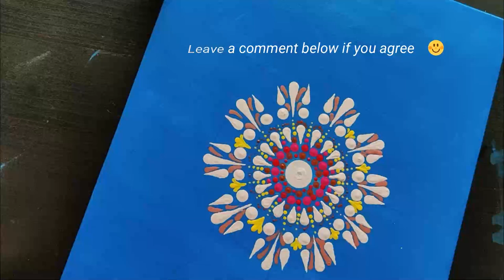How to paint dot Mandala | Easy dot mandala by Artzy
I am using:
1. Canvas (20 X 30 cm)
2. Clay sculpting tools (2.5 mm, 5 mm, 8mm)
3. Acrylic paints (White, Lemon Yellow, Crimson, Burnt Sienna, Magenta, Prussian Blue)
4. Toothpick for smaller dots
5. Cotton buds for erasing
6. Compass and pencil to create guidelines